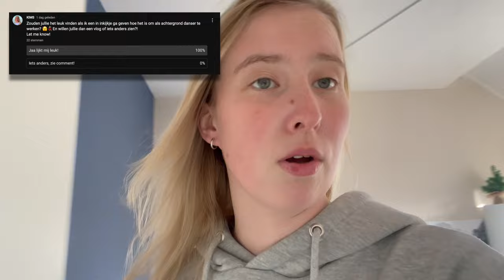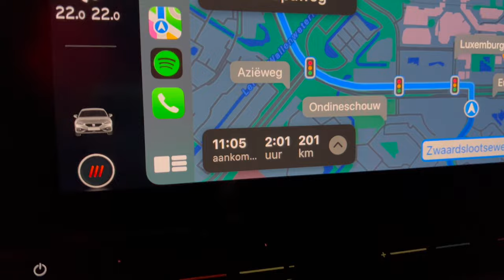MIJN EERSTE DANSBOEKING OOIT! 💃🏼 GRWM, backstage beelden, wat neem ik nou allemaal mee? | KIMS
Hey! Jij!
Dit keer weer een nieuwe video! Veel kijkplezier & vergeet niet m'n socials te volgen om niks te missen! 🫶🏻